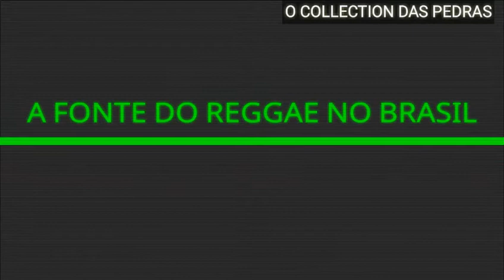DREAD MAR - I - NADA DE TI 2K12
TRAZENDO AS MELHORES DO PASSADO.

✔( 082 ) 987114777